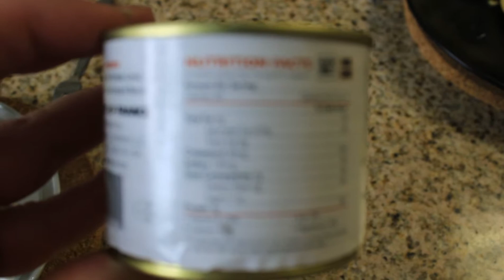Let them eat ... escargot! (But don't tell my kids)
Put on your French beret and lets eat snails together during this time of staying at home. While my kids can not stand them I adore these little creatures.
Snails are delicious and when paired with butter and garlic they are magical.
Three ways to prepare 1) original way in the shell 2) in a mushroom cap and 3) stuffed in a garlic knot. Add a bottle of wine and dinner is served.